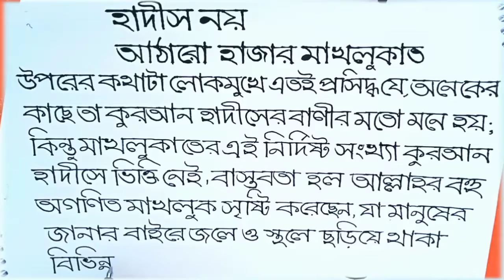আল্লাহর_কুদরত_কয়টি?🕋Allah is our creator. best religion is Islam